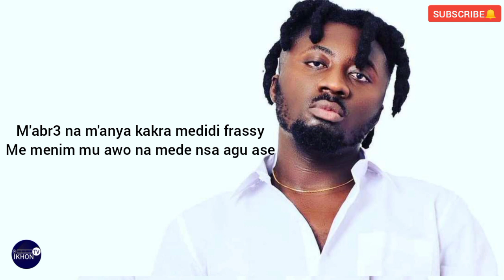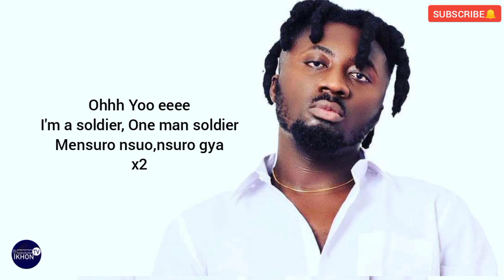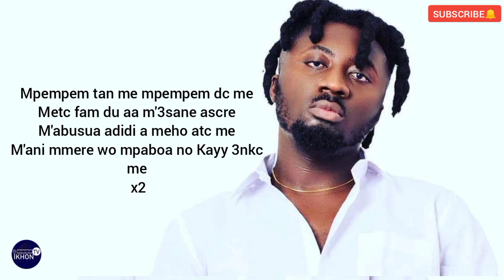KWAKU ANANSE - Amerado (Official Music Lyrics Video)